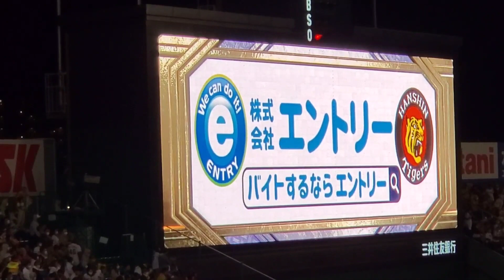しっかり送りバント犠打を決める秋山拓巳 20211017 阪神ﾀｲｶﾞｰｽ 3回ｳﾗ 進塁･出塁ﾃｰﾏ2連あり@阪神甲子園球場･ﾚﾌﾄ外野